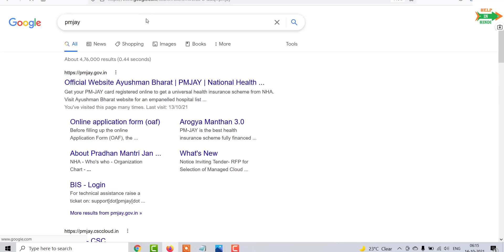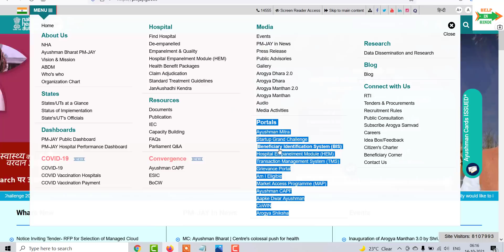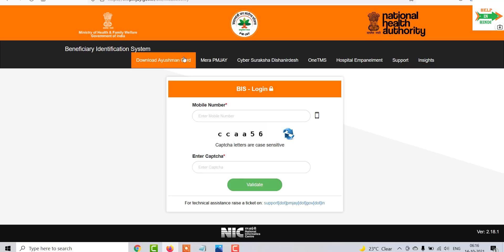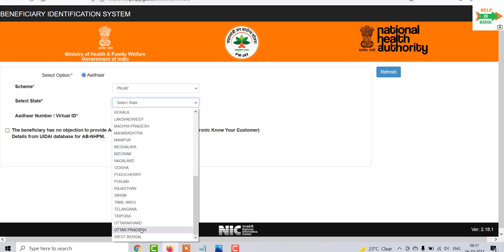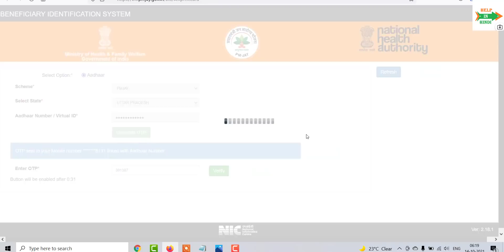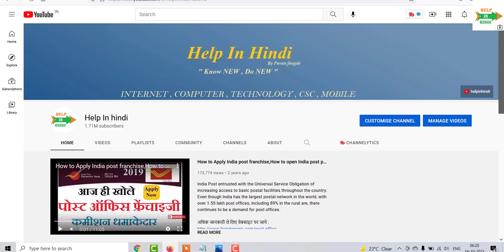Adhar Card se Ayushman Card Kaise Download kare, Download Ayushman Card /Golden Card Online